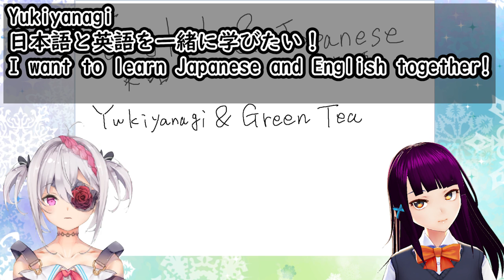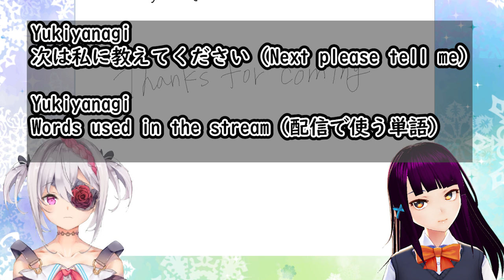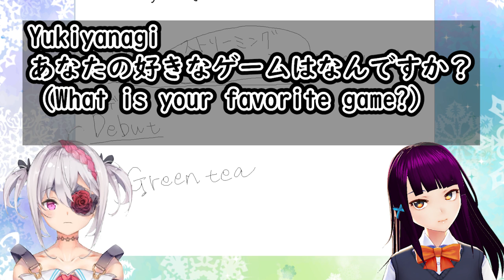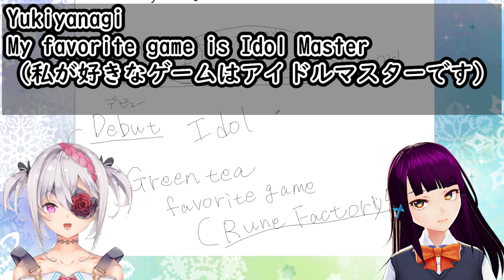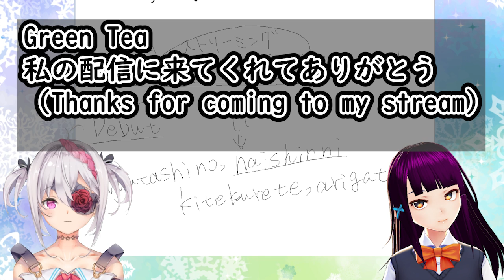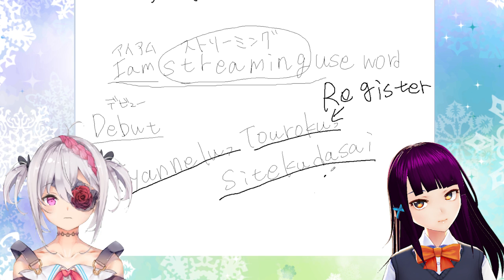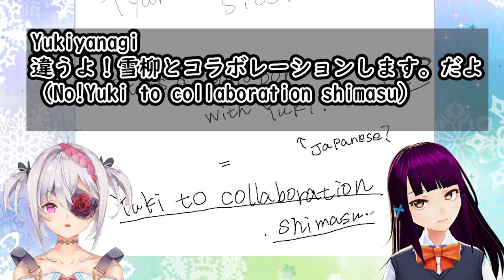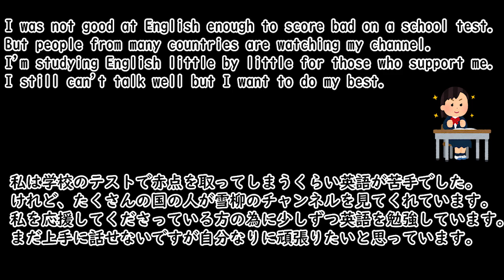おたがいカタコトだけど自国語教えあってみたら意外と会話出来た…！？【英会話レッスン／English/Green Tea/雪柳】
今回はVtuberデビューしたてのGreen Teaとコラボしました！
お互いに試行錯誤しながらお互いの言語を教えあいましたが、まだ勉強中の身なので会話が上手くできていない部分も多々ありますが、優しい目で見守ってください。
Collaborated with Geen Tea.We can't talk well because we are studying with each other.But we talked hard.Please support Green Tea.